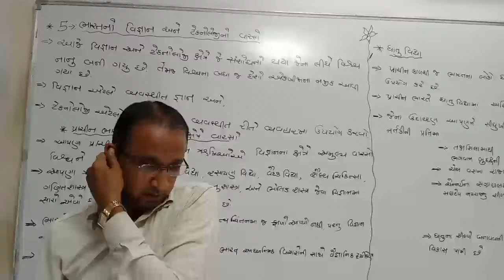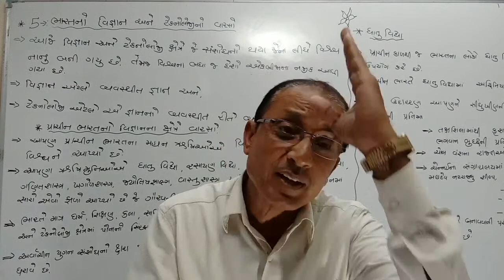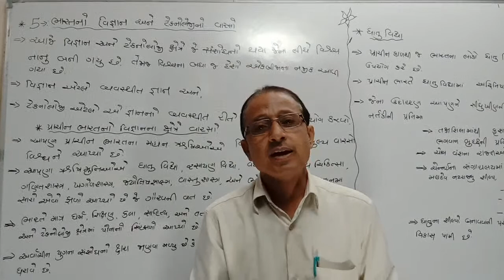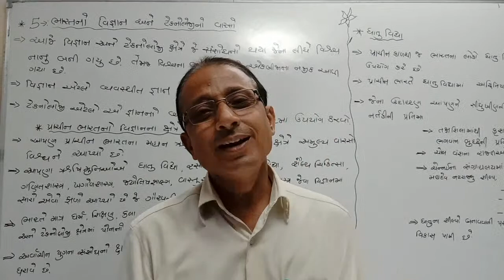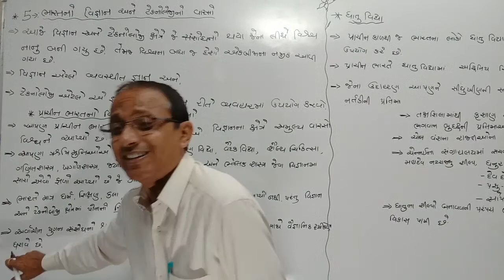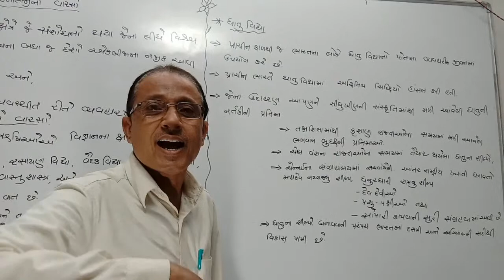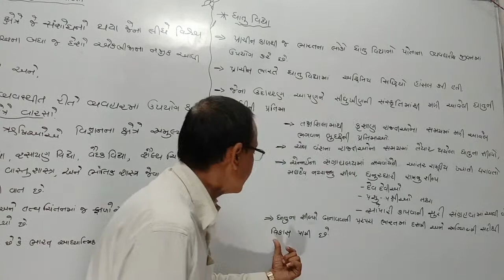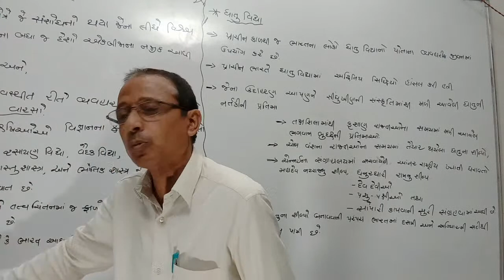10 Ss Ch-5